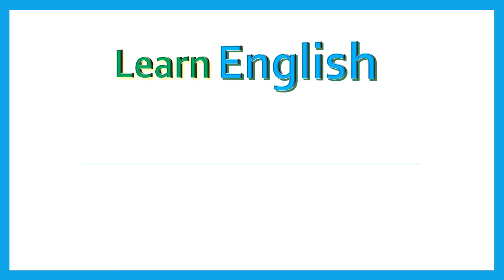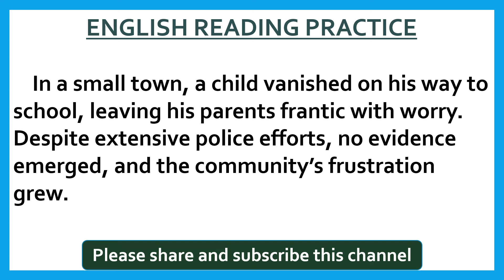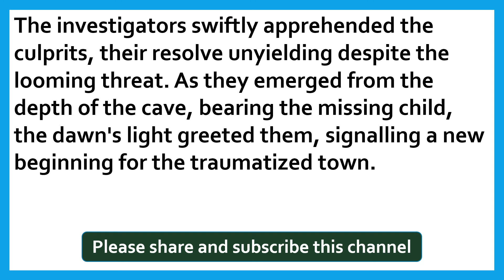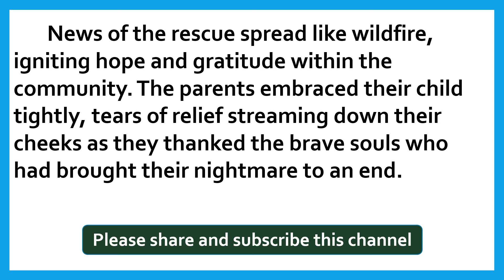PART - 51 | ENGLISH READING & LEARNING PRACTICE - 09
LEARN ENGLISH THROUGH A THRILLING STORY